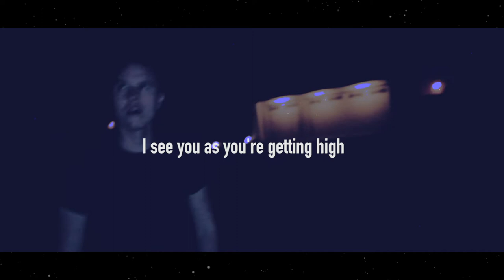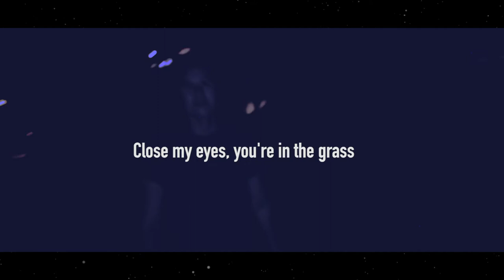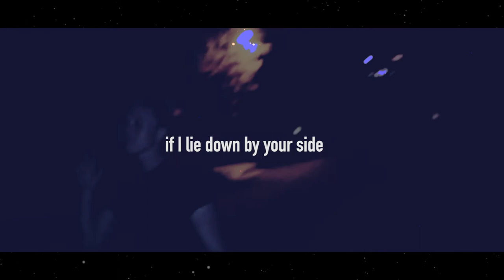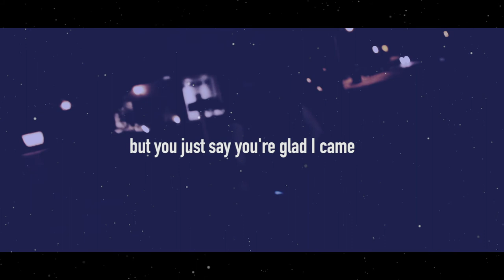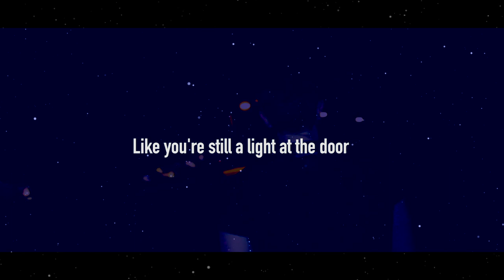A Light on the Shore - Strawberry Cassette, Jack Jupiter, Khuê (Lyric Video)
This song is off the joint EP that Khuê and I will be releasing called "San Diego, 1923" which will be out prettyyyy soon. Next week another song off the EP will be coming out on Khuê's channel which I'll link below; we're both quite happy with these new songs and vibes, and we hope you like them too :) As always, thank you so so much for listening, we appreciate it wildly.

A Light on the Shore will be on Spotify and other streaming entities veryyyyy soon. Check back here or on any of my other socials for updates on when that'll happen. Speaking of socials:

Where we live on the internet:
Instagram/Twitter/Everywhere - @jackjupe and @theKHUE